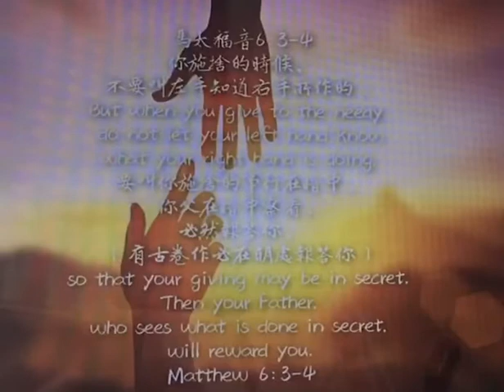馬太福音15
你施捨的時候、不要叫左手知道右手所作的．要叫你施捨的事行在暗中、你父在暗中察看、必然報答你。

在太六1-4節中，主耶穌針對「施捨」的事，做了清楚的教導。在第五章，主耶穌提到天國子民的好行為應該叫人能看見（五16），但是「故意」叫人看見，為要得人的賞識，就成了表演。天國子民不是不能彼此鼓勵、稱讚，而是不能「故意」要得人的榮耀。第2節中的「吹號」，是比喻做事時大張聲勢﹑引人注意。「假冒為善」希臘文原意是「演戲者﹑演員」，指這些人就像演員戴著假面具在表演，報酬就是「要得人的榮耀」。「得了」原文是「完全得到、全部付清、備有收據」的意思，「賞賜」：直譯是「工價」，也就是說，當這些人行善時，吹鑼打鼓的「故意」叫人看見，他們已經得到了他們的「工價（報酬）」，將來就再也沒有天父的獎賞了。

接著第3節說：「你施捨的時候，不要叫左手知道右手所做的」。一個人的「左手」怎麼會不知道「右手」所做的，除非心裡忘了，或者根本沒放在心上。這說明「施捨」是天國子民生命自然活出來的結果，不是刻意做出來的，所以不但不會故意誇耀自己，甚至根本不會覺得這是一件值得誇耀的「施捨」。

第四節接著說：「要叫你施捨的事行在暗中。你父在暗中察看，必然報答​​你(有古卷：必在明處報答你)。」 耶穌的意思是說，只有天父能「在暗中察看」，所以「行在暗中」就是單單行在神面前，不求人的喜悅，只求神的喜悅，不是為了彰顯自己，或是滿足自己的同情心，乃是得勝者生命成長的自然活出！